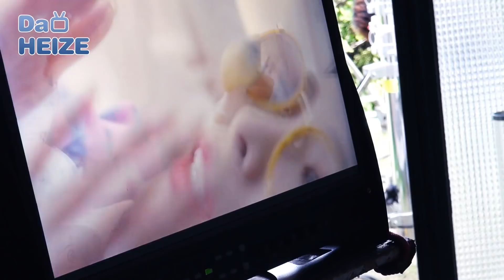[Da HEIZE] #5 [나만이래 MV] 촬영장 episode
Da HEIZE(다헤이즈) #5 [나만이래 MV] 촬영장 episode